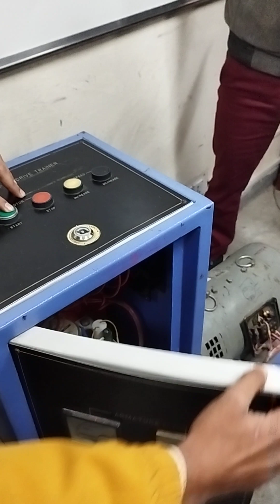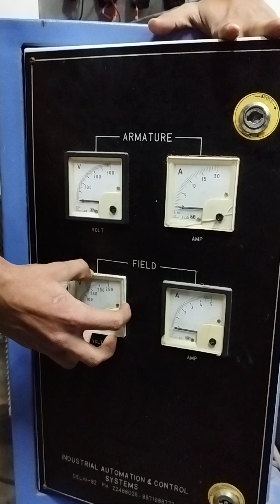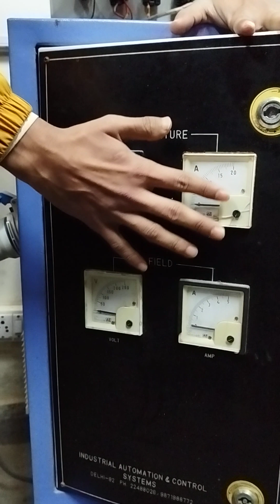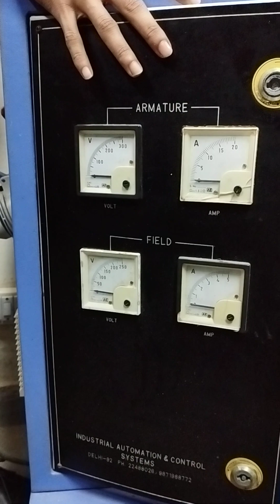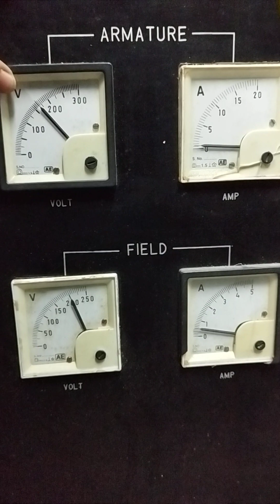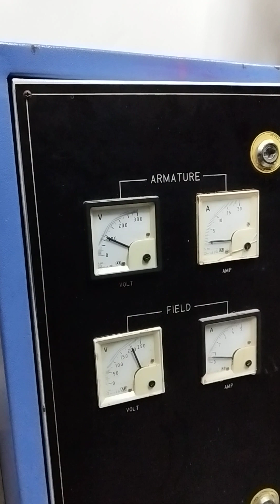DC drive Training kit Demonstration by Shashank